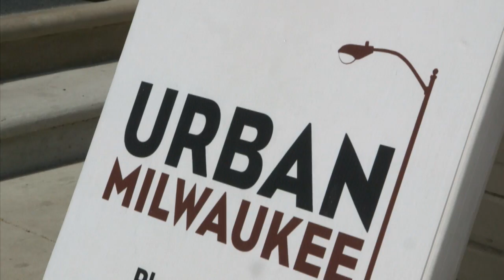The Milwaukee Streetcar: What happens along a fixed transit route?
The future of Milwaukee's transportation system is taking shape, and it includes The Milwaukee Streetcar network that provides a modern way for people to connect with their jobs, their homes, and their entertainment destinations. (Comments are enabled.  Those that are inappropriate, profane or unrelated will be removed.)